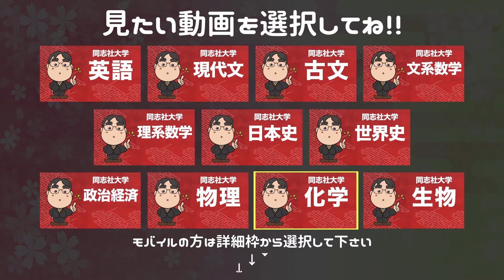参考書だけで同志社大学ー文系数学で合格点を取る方法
【同志社大学ー文系数学カリキュラム】

■武田塾チャンネル関西編!!｜同志社大学社会学部 I先生インタビュー①

■武田塾チャンネル関西編!!｜同志社大学社会学部 I先生インタビュー②

■武田塾チャンネル関西編!!｜同志社大学社会学部 I先生インタビュー③

■武田塾チャンネル関西編!!｜同志社大学社会学部 I先生インタビュー④

■武田塾チャンネル関西編!!｜同志社大学法学部 泉谷先生インタビュー①

■武田塾チャンネル関西編!!｜同志社大学法学部 泉谷先生インタビュー②

■武田塾チャンネル関西編!!｜同志社大学法学部 泉谷先生インタビュー③

■武田塾チャンネル関西編!!｜同志社大学法学部 泉谷先生インタビュー④

■武田塾チャンネル関西編!!｜同志社大学法学部 泉谷先生インタビュー(全部入りver.)

■武田塾チャンネル関西編!!｜同志社大学社会学部 I先生インタビュー(全部入りver.)

■武田塾チャンネル関西編!!｜同志社大学商学部 森田先生インタビュー①

■武田塾チャンネル関西編!!｜同志社大学商学部 森田先生インタビュー②

■武田塾チャンネル関西編!!｜同志社大学商学部 森田先生インタビュー③

■武田塾チャンネル関西編!!｜同志社大学商学部 森田先生インタビュー④

■武田塾チャンネル関西編!!｜同志社大学商学部 森田先生インタビュー(全部入りver.)

日本初！授業をしない。
武田塾